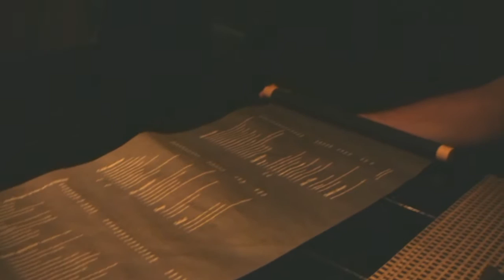[Mis Viajes] Viaje a Japon 2009 - Día 14: Tokyo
Poco que hacer este último día. Pasear por Akihabara y pillar alguna cosa en el barrio de la electronica, como una 360 japonesa con el pack de dos The Idol M@ster.

Tampoco había ganas de grabar mucho, así que solo grabé un poco del restaurante Ninja en Asakusa.

Así que nada, aquí tenéis este vídeo con una impresionante canción de Misia.